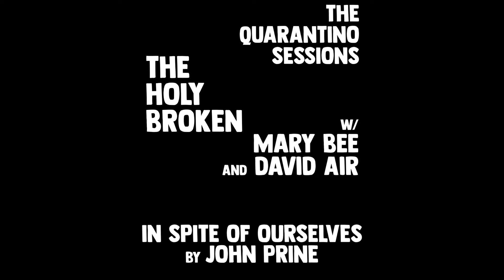THE HOLY BROKEN w/Mary Bee & David Air "In Spite Of Ourselves" John Prine (The Quarantino Sessions)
THE HOLY BROKEN performing "In Spite Of Ourselves" by John Prine with Mary Bee and David Air for The Quarantino Sessions.

The Holy Broken:
Scott Persico - Guitar
Kevin Browne - Drums
Toby Keil - Bass
Giovanny Blanco - Keys

Special Guests:
Mary Bee & David Air - Vocals

Shot and Cut by THE BLANCO BROTHERS and David Air for SUPERMERCADO23